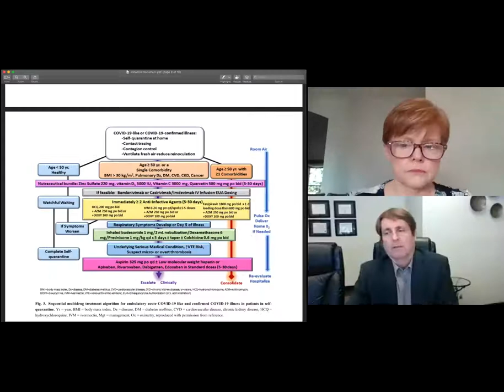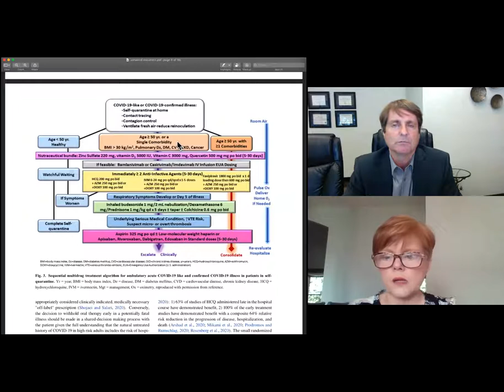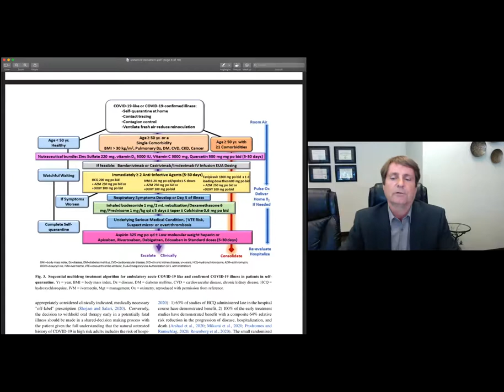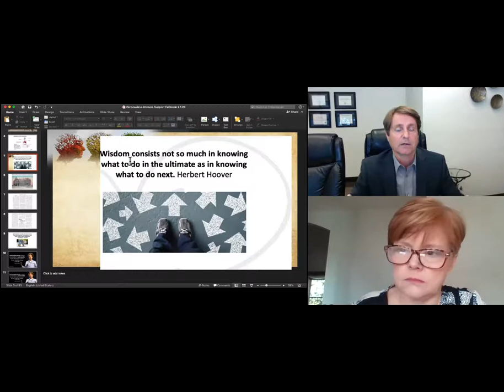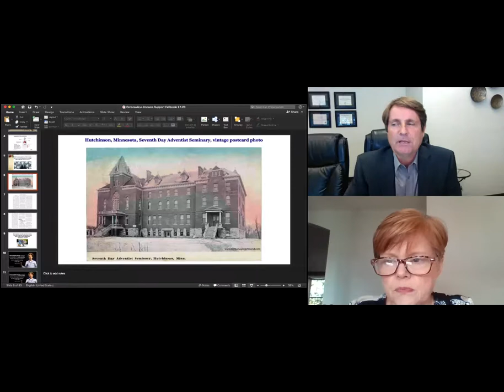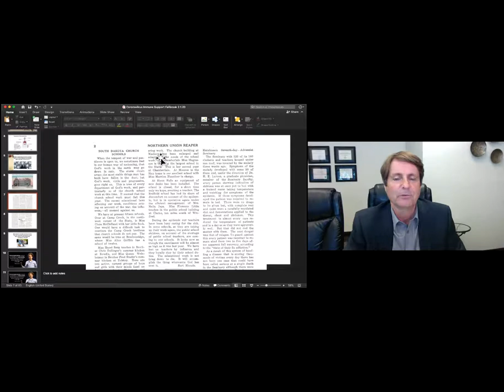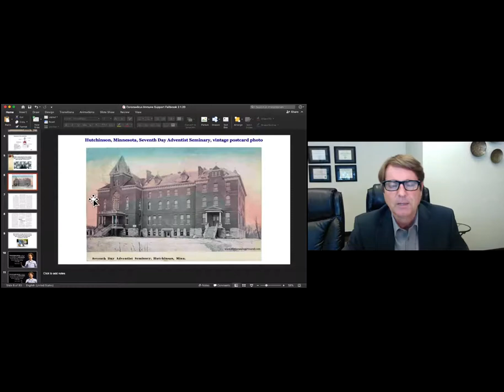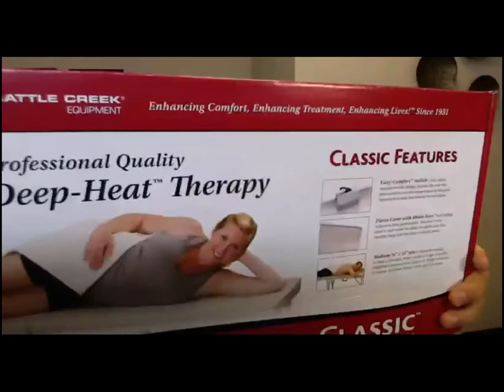Brighten Heights Vitality Series: Episode 10: The Power of Synergy in Your Health Journey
In this episode, Dr. Youngberg discussed with us how implementing all of the health strategies simultaneously creates synergy – meaning GREATER results than the sum of the individual results of each health strategy. With access to the right education, support, and tools (including diet, exercise, and stress management), we can tap into the power of synergy to create greater results in our healthy aging journey allowing us to live a life we love with purpose and vitality!

Dr. Youngberg also touched on some key ways that we can continue to boost our immunity as the pandemic continues to impact many of us while highlighting recent case studies.

We covered some of the challenges we may encounter along our journey to healthy aging, and the importance of surrounding ourselves with the right support to successfully reach our health goals.